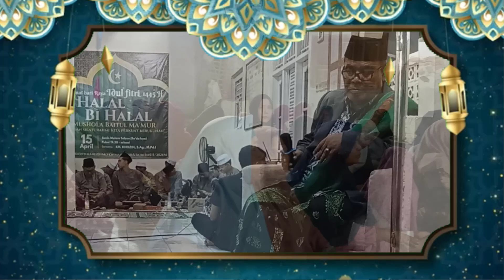HALAL BIHALAL MUSHOLA BAITUL MA'MUR DESA JATIBOGOR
Bergabung dengan channel ini untuk mendapatkan akses ke berbagai keuntungan:
Penasaraan kan ???
HAPPY WATCHING !
Official Channel
Category : Pendidikan, People dan Blog.